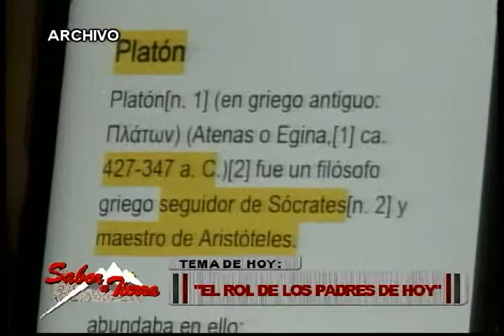SABOR A TIERRA "ROL DE LOS PADRES" (bloque 2)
Hoy En Sabor a Tierra: "ROL DE LOS PADRES"
Visita nuestra página web:
Mira nuestras fotos en Instagram:
En Sabor a Tierra: "LO QUE PREMIA Y CASTIGA LA SOCIEDAD"